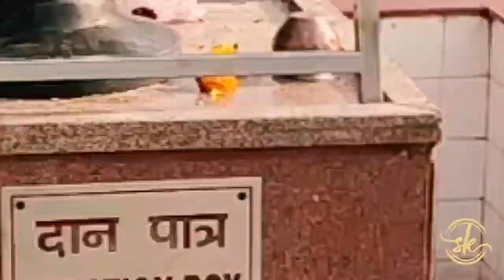Mahadev ka Shiv Mandir Mahipalpur Delhi | Lord Shiva Murti On NH 8 Gurgaon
Hello Friends this is my 12 vlog. Mahadev ka Shiv Mandir Mahipalpur Delhi | Lord Shiva Murti On NH 8 Gurgaor.

मंगल महादेव बिरला कानन मंदिर सन 1994 में महाशिवरात्रि के दिन  माननीय भूतपूर्व प्रधानमंत्री अटल बिहारी वाजपेई और श्री सरला बसंत बिरला कि उपस्थिति में इसका उद्घाटन किया गया था। यह शिव मूर्ति रंगपुरी महिपालपुर में है। भगवान शिव की मूर्ति बहुत ही विशाल है। यह मूर्ति लगभग 263 मीटर ऊंची है। यहां भगवान कृष्ण राधा और हनुमान की मूर्तियां भी हैं। इन्हें देखने के लिए दूर-दूर से लोग आते हैं। यहां पर एक सुंदर उधान भी बना हुआ है।

Please "LIKE" the video if you enjoyed watching or also "COMMENT" if you want to Suggest something or Appreciate it.

Video Recorded From:
1.Ride mi note 7 pro Mobile